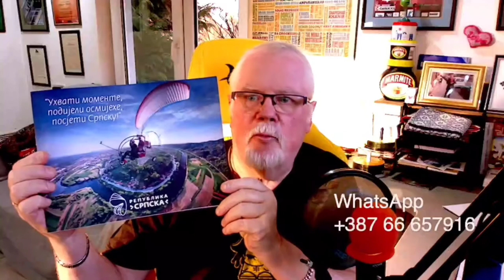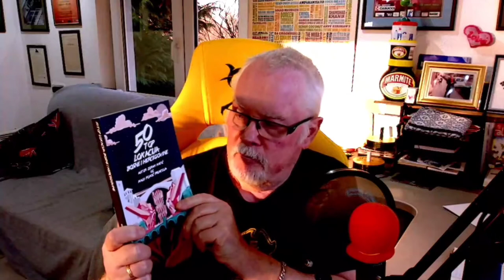Bosnia and Herzegovina: An Englishman in the Balkans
Chatting About Bosnia and Herzegovina.

Hanging Out with Tamara and David in Bosnia and Herzegovina.